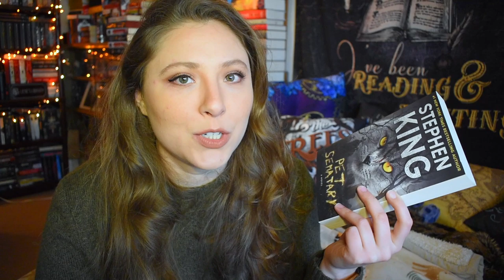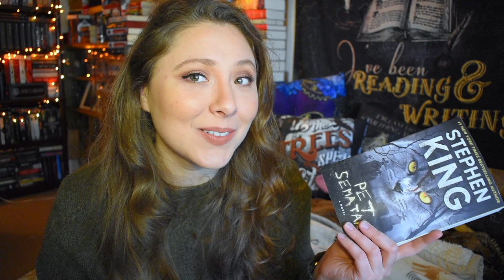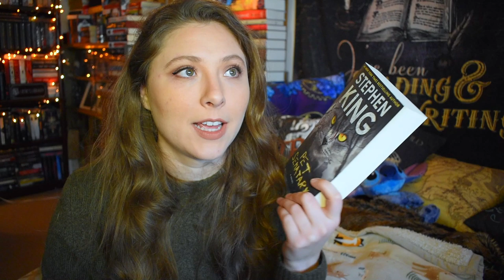MY FIRST STEPHEN KING! | Pet Sematary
I finally did it. My King cherry has been popped.

BOOKISH MUGS!
@creativeleighcrafts (on instagram)
LLIBRARY15

BOOK SLEEVES
@pages.remembered (on instagram)
LIENE10